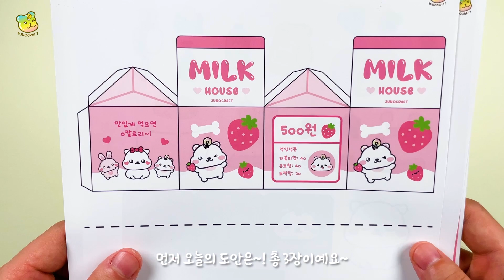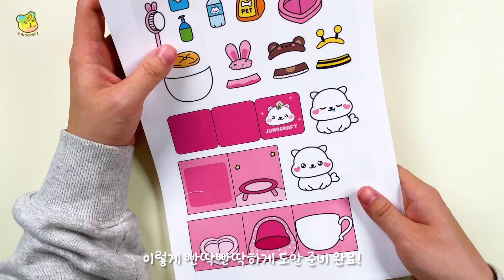입체 🍓딸기우유 속에 사는 강아지집 미니어쳐 만들기 / 무료도안 / Strawberry milk pet house miniature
도안 다운로드 링크 / Design download link ▼▼▼

팬아트 보내는 곳 / Fan art▼▼▼
(*닉네임도 함께 보내주세요~!^^)

준비물: 도안, 풀, 가위, 테이프, 양면테이프

0:00 인트로 Intro
4:19 만들기 Making